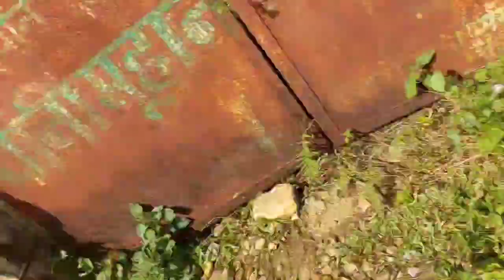Heauta ma rail way ko lagi soil test garnu lai machine set gardai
Hello and namestey happy akadashin and happy end tihar
hetauda upa nagar palika ma kam gardai
jangal maa purai ramilo vyo